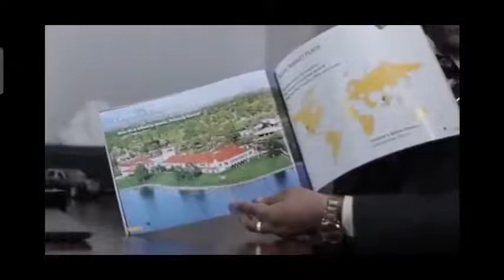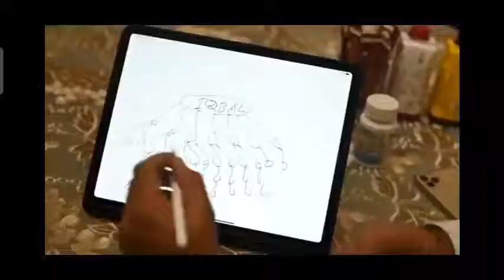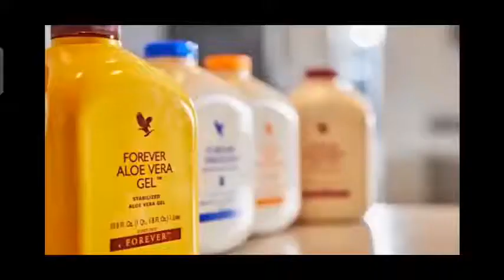Why Forever Forever | Kyu Join kare | Forever Worlds Best Opportunity Forever Living Product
If you want to join our team The Leadership Factory

Smiles
Harshit Bansal